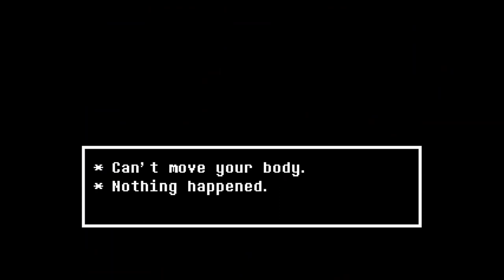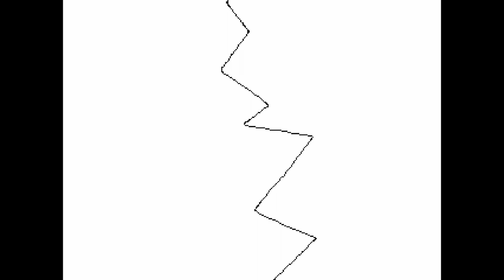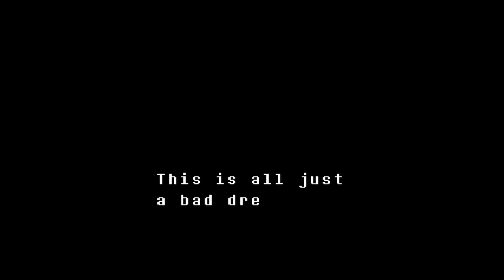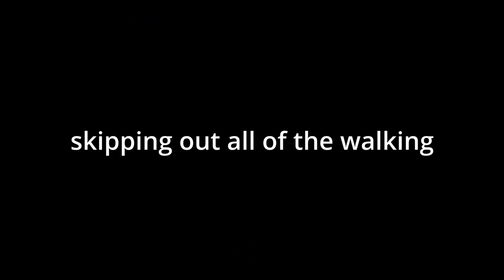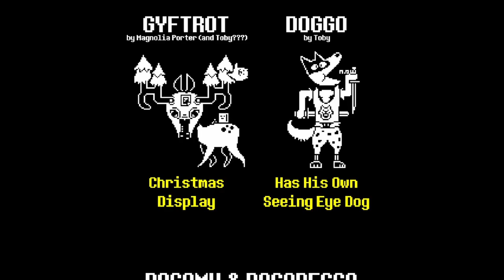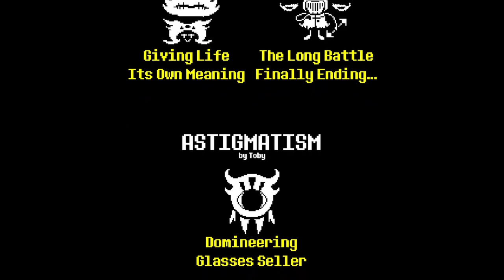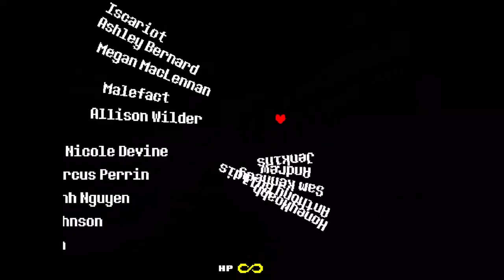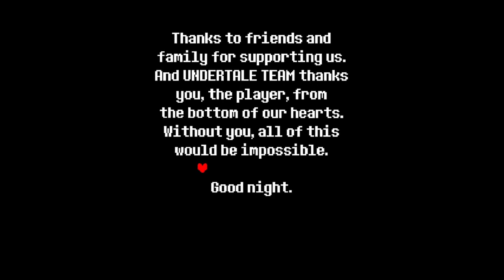Sams a lured net Adventure (ep #20) end...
final episode of undertale, for a lil atleast, tahnks for watching and enjoying this series :3